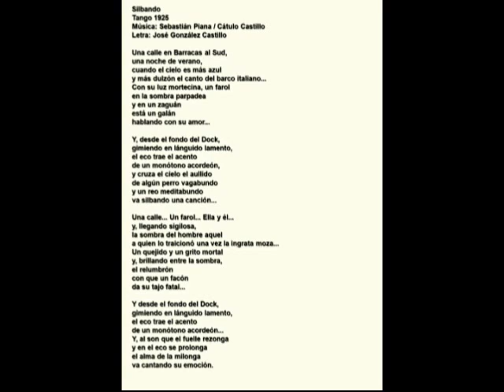SILBANDO 034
BUENOS AIRES DEL 40, DESDE SU GRUPO EN FACEBOOK, CONTINÚA PUBLICANDO LA DISCOGRAFÍA COMPLETA Y CRONOLÓGICA DE JULIO SOSA.
DISFRUTALA Y COLECCIONALA
ADHERITE A NUESTRO GRUPO EN FACEBOOK Y PUBLICÁ LO TUYO TANGUERO